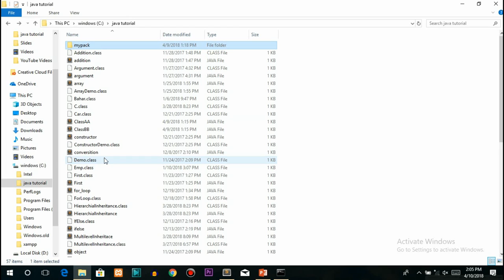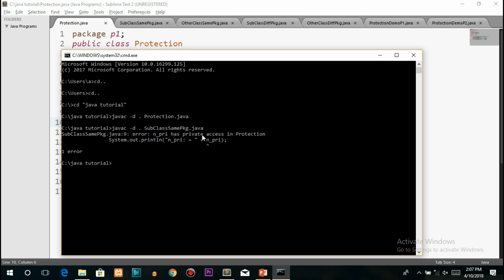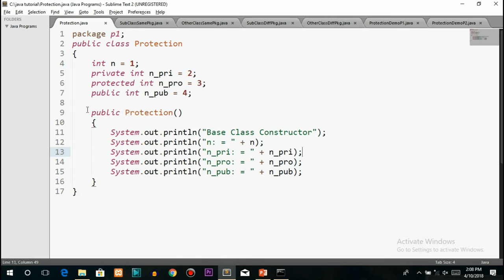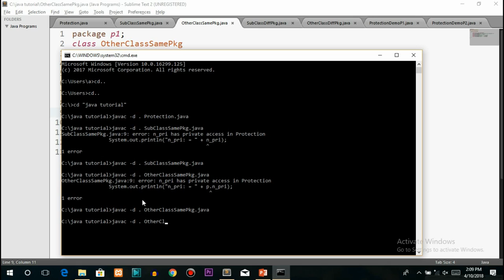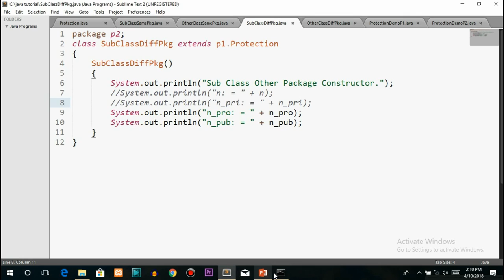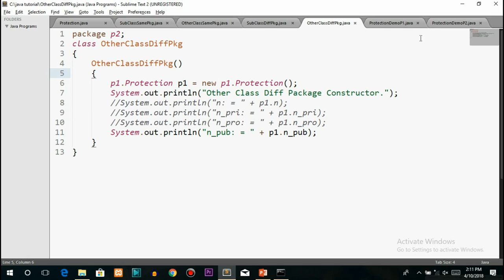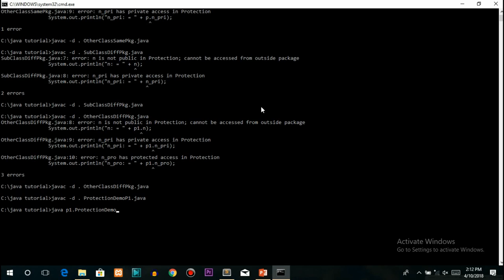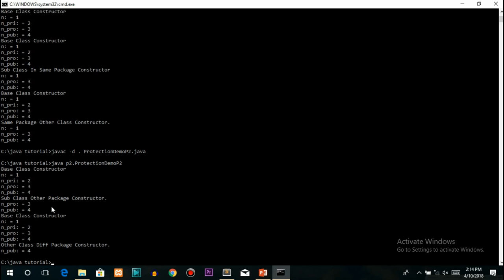Core Java Tutorial In Hindi | Access Protection In Packages In Java (Part-31)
Hello friends this is the 31st video in the series of core java tutorial in hindi. in this video i have talked about access protection in packages.